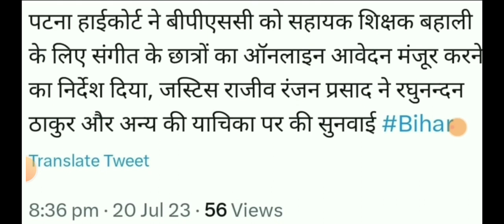बिहार शिक्षक बहाली | BPSC पर ग्रहण | पटना हाई कोर्ट का बड़ा फैसला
bpsc बिहार शिक्षक बहाली | BPSC पर ग्रहण | पटना हाई कोर्ट का बड़ा फैसला